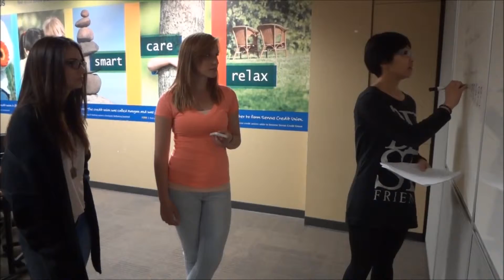Introduction to Company Program Awards 2014